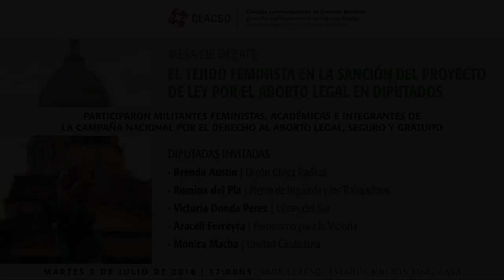AbortoLegal - Brenda Austin, Diputada Nacional Argentina por Córdoba, Unión Cívica Radical